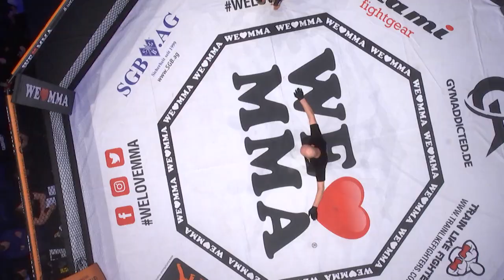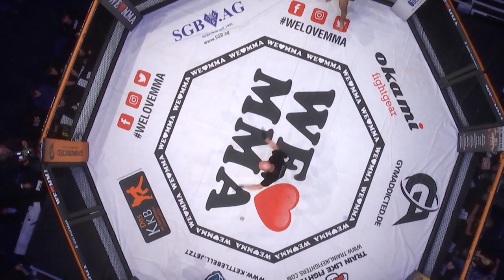FULL FIGHT: Herman Hergert vs Sebastian Herzberg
Mit seinem Sieg bei WE❤️MMA 50 bewies Sebastian Herzberg eindrucksvoll, warum er der Richtige ist für den ersten Heavyweight-Titelkampf in der Geschichte von WE❤️MMA! 👊🏆 Am 29.02.20 trifft er vor heimischen Publikum bei WE❤️MMA 53 in Hannover auf den starken Karl Nickel! Wen siehst du in dem Duell vorne? 🗣👇